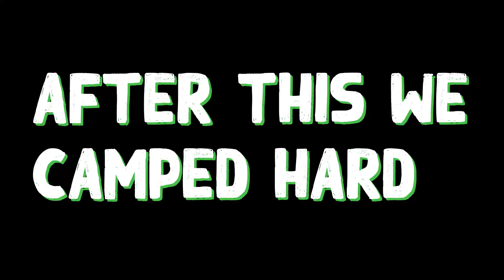Casuals play Bedwars | Minecraft India | Maximus Gaming Minecraft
From falling in the void , making a successful jump potion TNT combo, collecting emeralds and taking close combat fights. Watch the video to find out more .